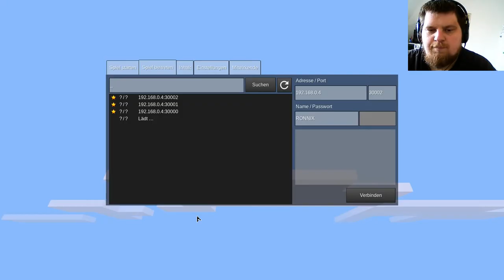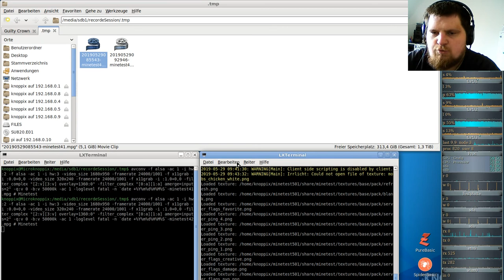MineTest Server ( Minecraft orientiertes Open-World-Spiel ) #42